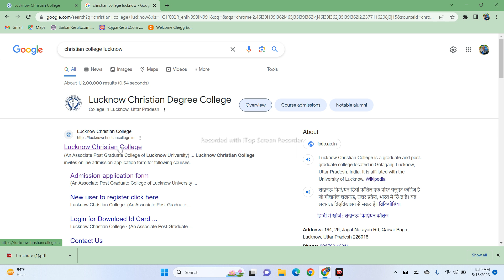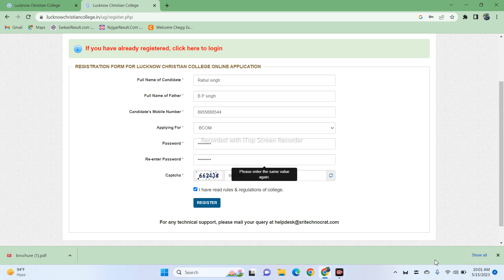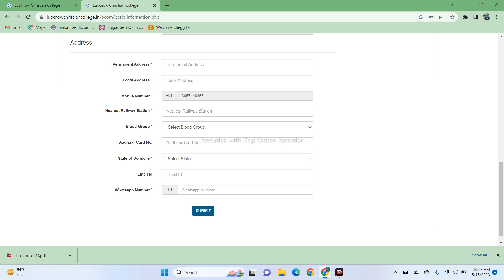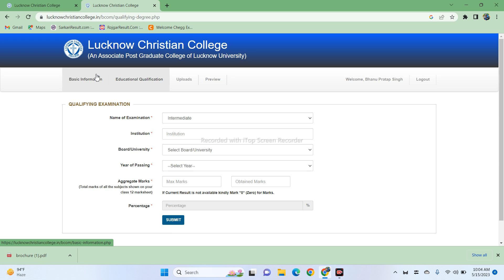Lucknow Christian College Admission 2023